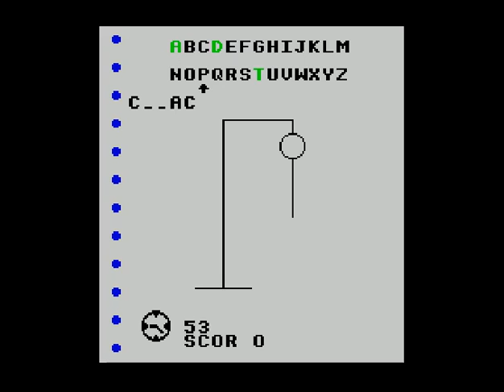Hangman 2000 by Softec, Romania (ZX Spectrum)